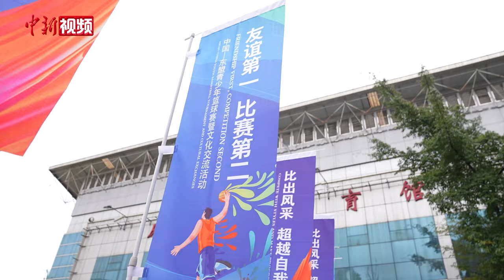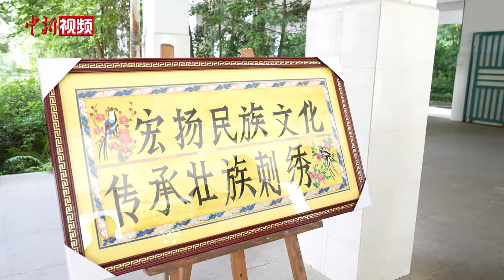【澜湄印象】中国与东盟7国青少年以球会友 共赴云南麻栗坡体验民族文化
中国与东盟国家山水相连、人文相通、友好交往源远流长。双方已确定2024年为“中国-东盟国家人文交流年”。7月15日至17日，中国—东盟国家青少年篮球赛暨文化交流活动在位于中越边境的云南省文山壮族苗族自治州麻栗坡县举办。

据了解，近年来，云南省持续深化与周边国家在教育、文化、体育等领域的合作，筑牢民心相通“连心桥”。本次活动是中国-东盟人文交流年的重要活动之一，旨在加强与东盟国家之间的人文交流，助力构建更为紧密的中国—东盟命运共同体。（陈晨）